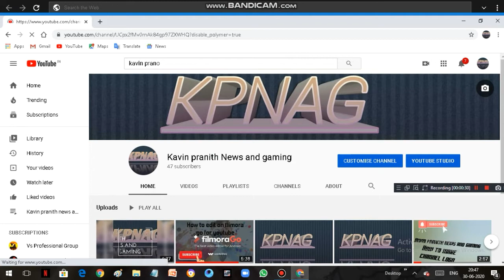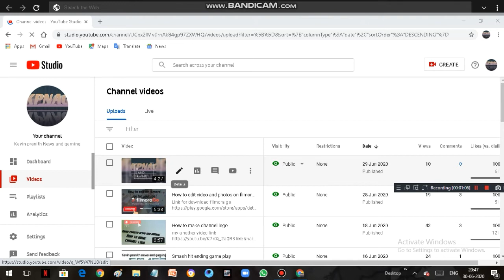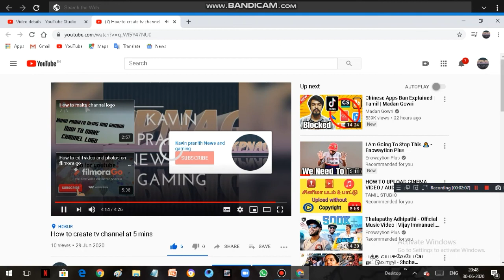How to create you tube channel end screen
Recorded by bandicam
Channel no copy rightd
Music Flimora go adventure
Location Hosur tamil nadu india